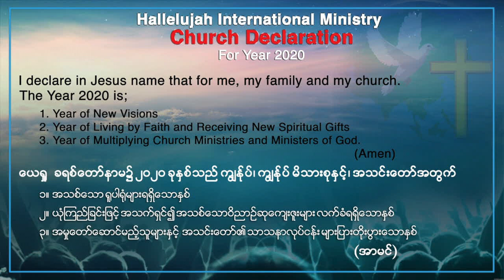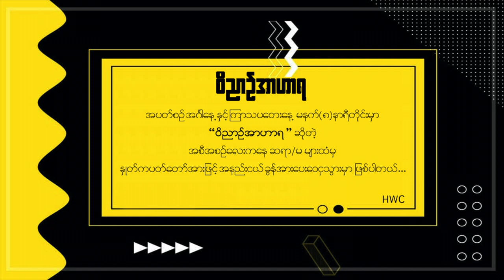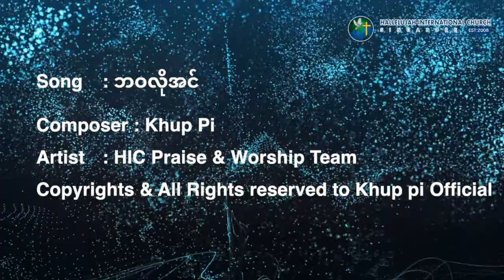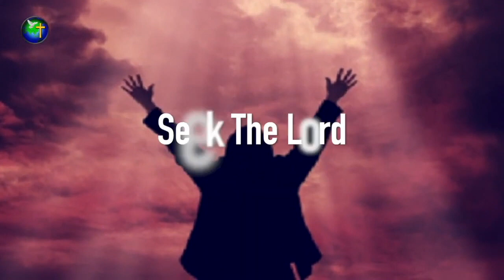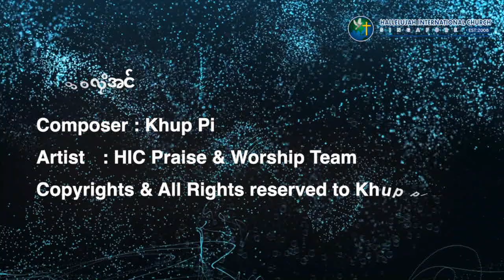⛪️ MID-WEEK ONLINE WORSHIP SERVICE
📖 WORD OF GOD ~ 𝐑𝐄𝐕. 𝐊𝐀𝐈𝐑𝐎𝐒 𝐊𝐈𝐌
🗓 5 AUG 2020 | 9:00 PM